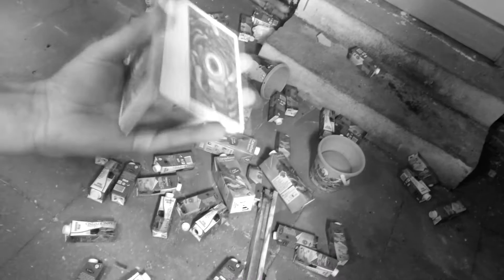Cardistry :: Royal :: Gippus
Nuovo video! :)
Cardistry - Royal by Gippus
Spero vi piaccia! :D
Song: Fil Bo Riva - Killer Queen